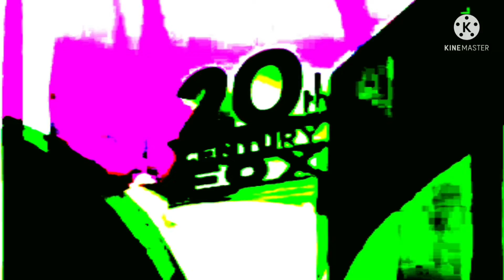1996 20th century fox home entertainment in Minecraft13's G major 8